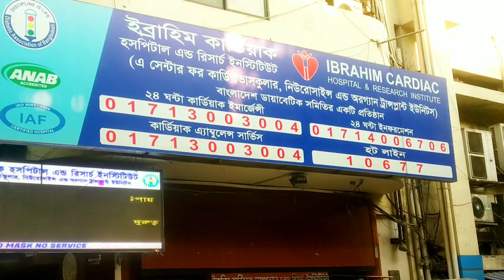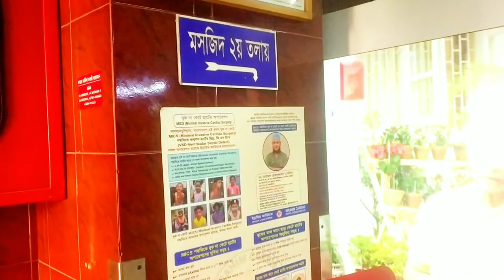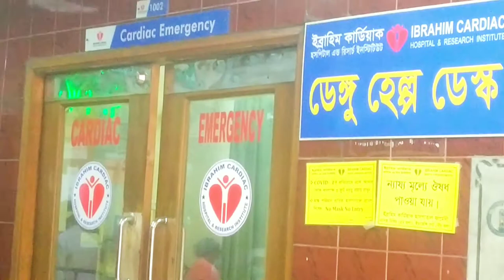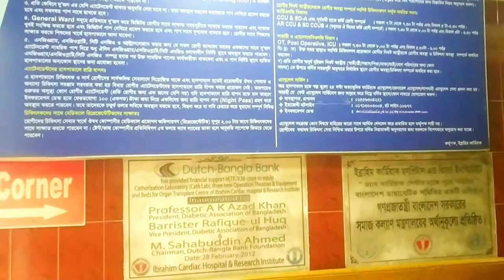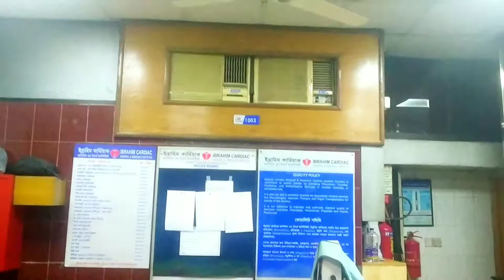Ibrahim_Cardiac_Hospital & Research Institute in Dhaka | Appointment & info in video description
★About this hospital
Ibrahim Cardiac Hospital & Research Institute
Heart hospital in in Shahabagh_Dhaka
122 Kazi Nazrul Islam Ave, Dhaka 1000
Monday
(Language Movement Day)
*Call
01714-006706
*EMERGENCY
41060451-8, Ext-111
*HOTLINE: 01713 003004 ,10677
*AMBULANCE
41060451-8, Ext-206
*APPOINTMENT/ INFORMATION
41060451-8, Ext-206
*HOT LINE (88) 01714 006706
*Name-
Executive Checkup (Non-Diabetes / Diabetes)
Coronary Angiogram (CAG)
Peripheral Angiogram
Cerebral Angiogram
Carotid Angiogram
Renal Angiogram
Coronary Angioplasty (PTCA)
Peripheral Angioplasty
Carotid Angioplasty
Renal Angioplasty
Right Heart Catheter
PPM Package (Single Chamber)
PPM Package (Dual Chamber)
Electro Physiology Study (EPS)
EP Study with Ablation
Coronary Artery Bypass Grafting (CABG)
Single Valve Replacement
Double Valve Replacement
PDA Ligation / PFU
Ventricular Septal Defect (VSD)
*Prof. Dr. M. A. Rashid
MBBS, MPH (HM), DTM, D.CARD, FACC (USA), FRCP (Glasgow), WHO Fellowship in Non-Invasive Cardiology
Chief Executive Officer, Professor of Cardiology & Senior Consultant
*Prof. Dr. M. Maksumul Haq
MBBS (DMC), FCPS (BD), FACC (USA), FRCP (Edin)
Professor of Cardiology, Sr. Consultant & Head of the Department
*Prof. Dr. Masoom Siraj
MBBS, FRCS (Edin)
Professor of Cardiac Surgery & Senior Consultant and Head Department of Cardiac Surgery
*Prof. Dr. Ghulam Mohammed Faruque
MBBS, MD, FSCAI (USA)
Professor of Cardiology & Sr. Consultant (Honorary) and Course Director
*Prof. Dr. Sharif Hasan
MBBS, MS (CV & TS)
Professor & Sr. Consultant
*Dr. Nawshin Siraj
MBBS, M. Phil (DU)
Professor & Sr. Consultant and Head of Department Radiology & Imaging
*Dr. Nusrat Ghafoor
MBBS (DMC), MD (BSMMU)
Associate Professor & Consultant Radiology & Imaging
*Dr. SMG Saklayen (Russel)
MBBS, MS (Cardiovascular & Thoracic Surgery)
Associate Professor & Consultant, Head of the Department of Vascular Surgery
*Dr. Jubayer Ahmad
MBBS, MS (Cardiovascular & Thoracic Surgery) Fellow (Vascular & Endovascular Surgery) National University Hospital, Singapore
Associate Professor & Consultant
*Dr. Mohammad Nazrul Hossain
MBBS, FCPS (Neurosurgery) Felow Neuroendoscopy (Brain & Spine) Higher Training in Brain, Spine & Nerve (India, Nepal, Singapore, England & America)
Professor & Sr. Consultant and Head Department of Neurosurgery
*Prof. Lt. Col. (Retd) Dr. Md. Hamidur Rahman
MBBS, FCPS (Anaesthesiology)
Professor of Cardiac Anaesthesiology & Senior Consultant and Head
*Prof. Dr. Md. Sirajul Islam
MBBS, DA, MD (Anaesthesiology)
Professor of Cardiac Anaesthesiology & Senior Consultant
*Dr. Lt. col (retd) Z.A Faruquee
MBBS, MCPS, DA
Associate Professor & Sr. Consultant
*Dr. Siba Pada Roy
MBBS, MCPS, DA
Associate Professor & Consultant
*Dr. Pradip Kumar Sarker
MBBS, DA
Associate Professor & Consultant
*Dr. Raju Ahmed
MBBS, DA, FCPS
Associate Professor & Consultant
*Dr. Armane Wadud
MBBS, MRCS (Edin)-UK, MS (CV & TS)
Associate Professor & Consultant
*Prof. Dr. Mohammad Liaquat Ali
MBBS, FCPS (Medicine), MRCP (UK)
Professor of Cardiology & Senior Consultant
*Prof. Dr. Md. Saidur Rahman Khan
MBBS, MD, Ph.D, FACC (USA)
*Prof. Dr. Mashhud Zia Chowdhury
MBBS, DTCD, MD (Card), FACC (USA)
*Prof. Dr. Md. Rezaul Karim
MBBS, D. Card (London)
*Dr. S. M. Shaheedul Islam
MBBS, DCH, FCPS (Ped), Fellowship in Pediatric Cardiology (India & South Korea)
Associate Professor & Consultant
*Dr. Sahela Nasrin
MBBS, MCPS, MD (Card), FSCAI
Deputy CEO, Associate Professor & Consultant
*Dr. Md. Hasanur Rahman
MBBS, D.Card, MD (Cardiology)
Associate Professor & Consultant
*Dr. CM Shaheen Kabir
MBBS, MD(Card), FACC FSCAI (USA)
Associate Professor & Consultant